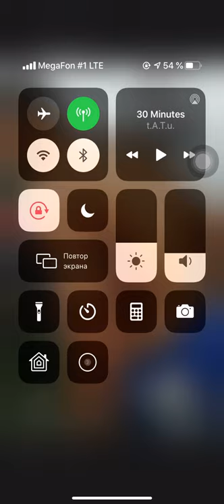MMA - Solnechnogorsk (Russia) Tony Trai vs Vladislav Afanasev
MixedMartialArts Fight in Russia